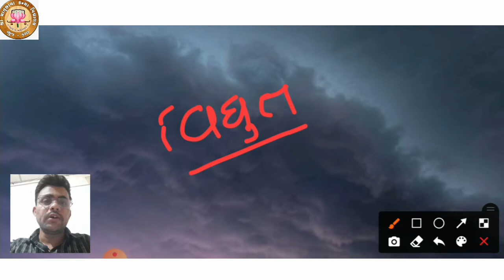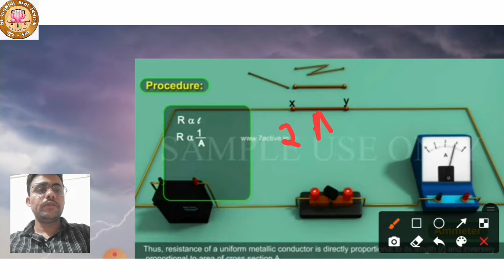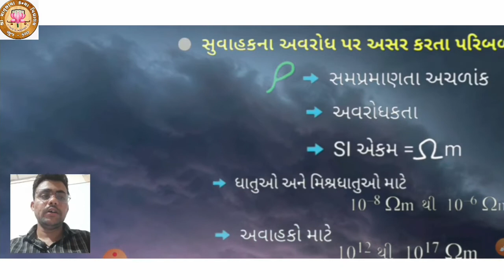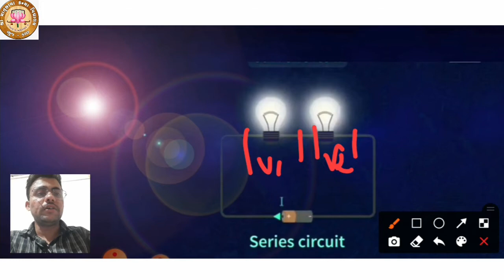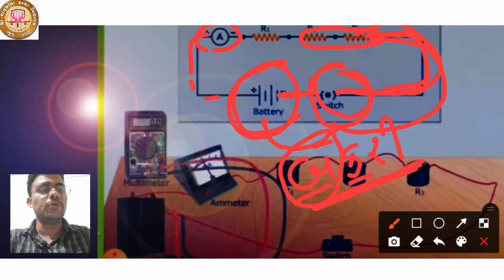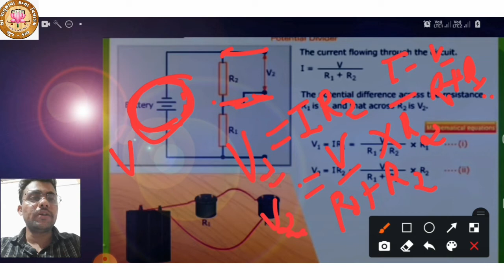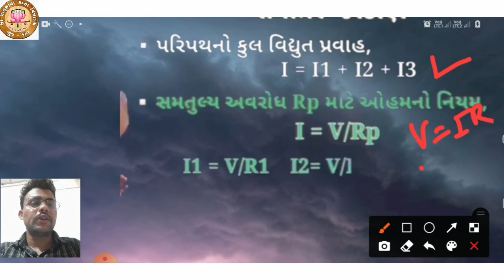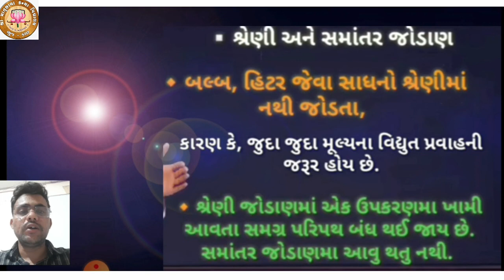Part 2 - STD 10 - Science - Chap. 12 - વિદ્યુત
STD: 10
Sub: Science
Video Sr. No: 17
Topic: વાહક અવરોધક પર અસર કરતા પરિબળો,અવરોધોનું શ્રેણી જોડાણ અને સમાંતર જોડાણ
Reference video by 7active studio , science tv gujarati.
Teacher Name: Shree Ashwinbhai Prajapati